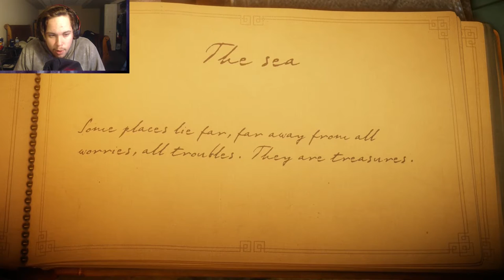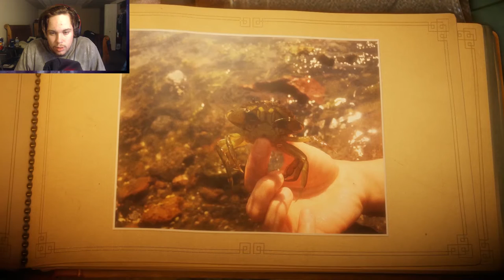WE BEAT THE SEA! Unravel #3